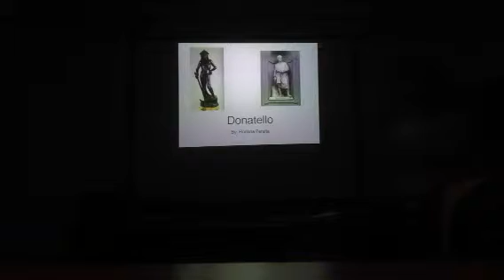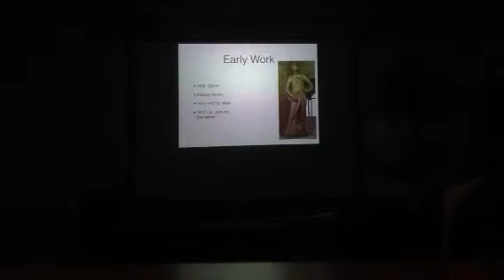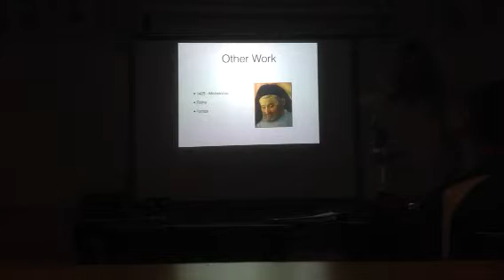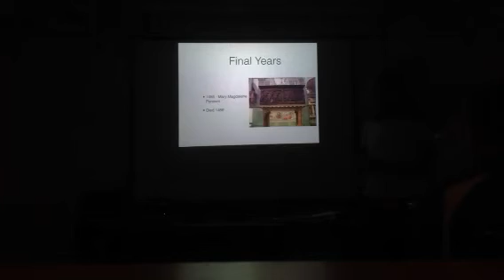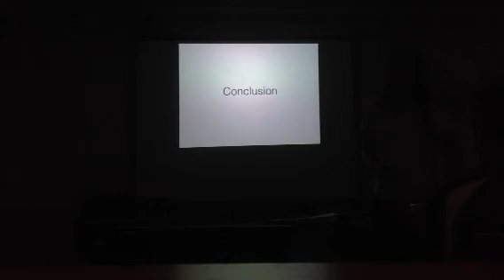Donatello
8th grade Renaissance Presentations